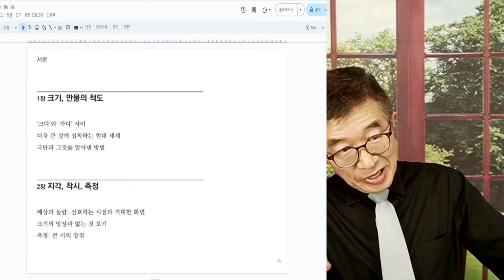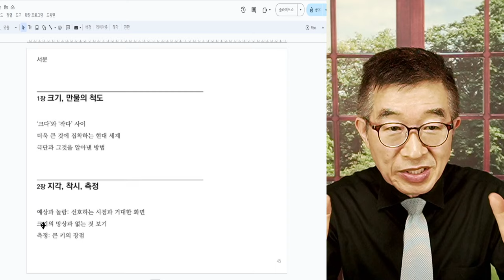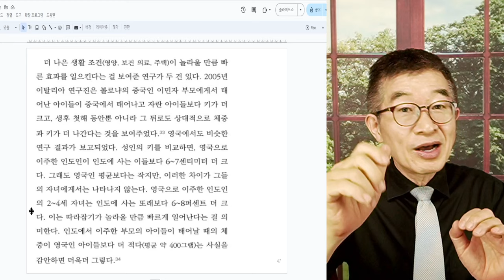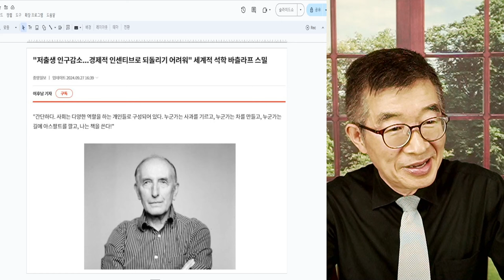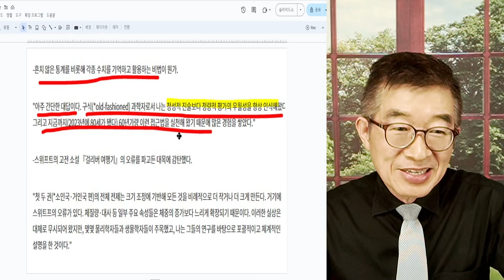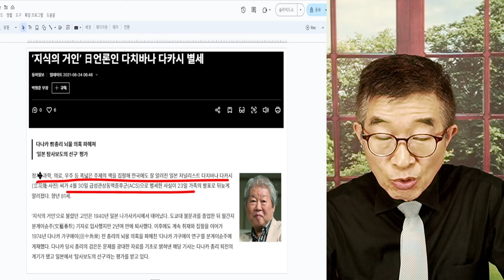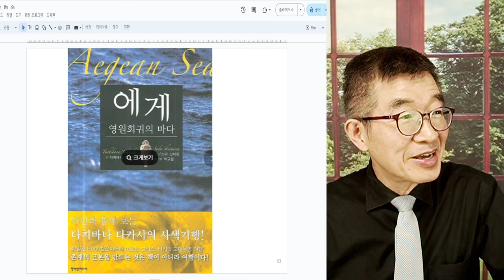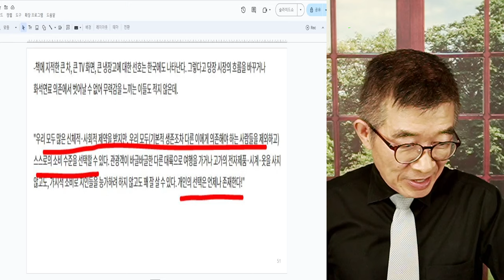모든 것은 변하다 / 저출산 역전, 불가능 / 대가의 훈수 / 바꾸려 노력하는 것, 그냥 삽질일 뿐 [공병호TV]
Bitcoin : 3MTW849AkP2ftLeSK2teZHMmzLu7Z83s9U